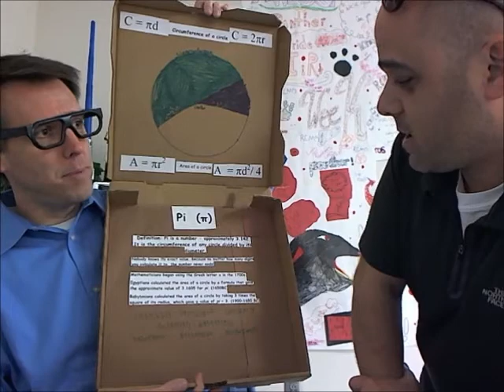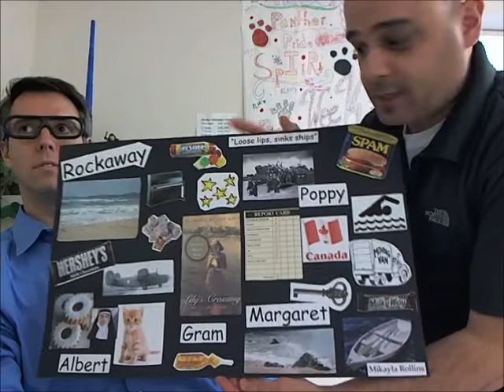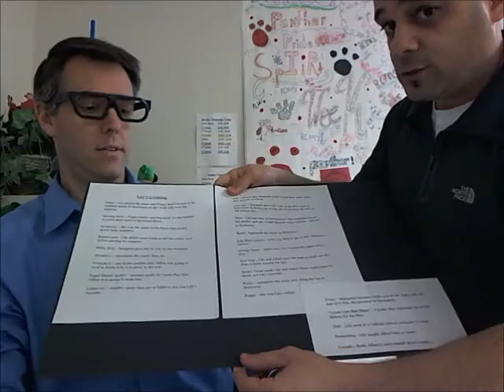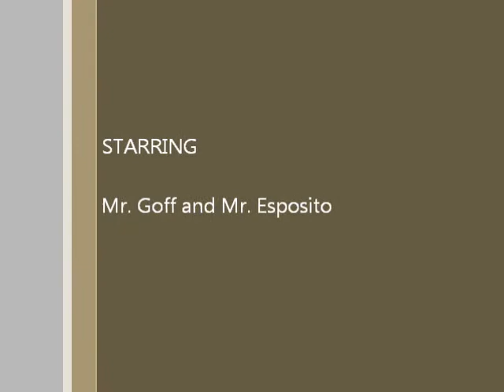Pi Day Tomorrow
Tomorrow is Pi Day, and our Pi Projects are due by Friday!